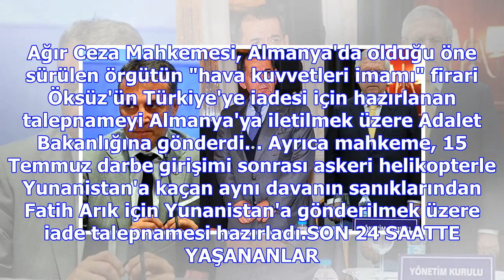Son dakika... adil öksüz hakkında flaş gelişme!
Terör örgütü FETÖ'nün 15 Temmuz 2016'daki darbe girişimi sırasında komuta merkezi olarak kullandığı ...